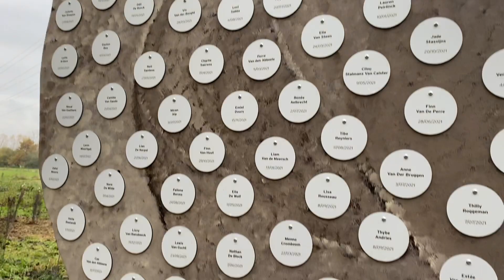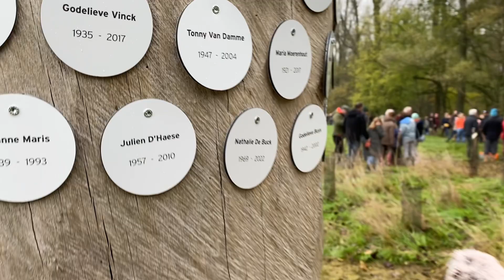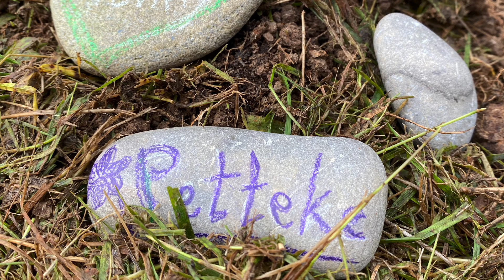We planten een boom voor Petteke Tony Van Damme